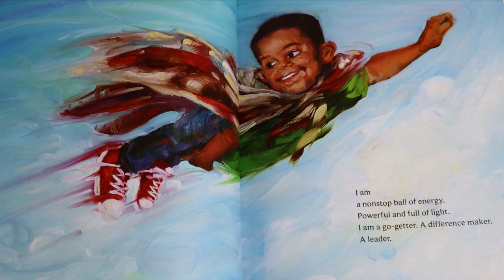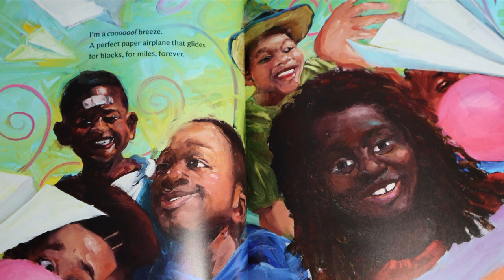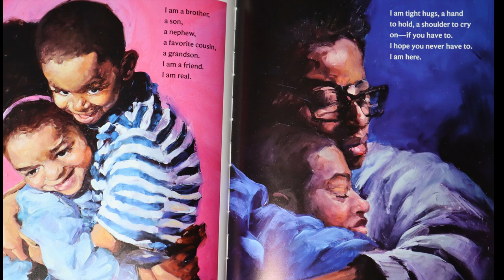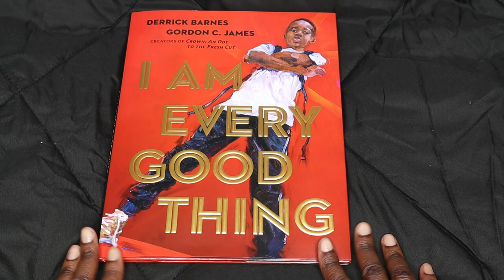I am Every Good Thing BY: Derrick Barnes and Gordon C. James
Hello,
I really hope you enjoy this book. Please show your support to this author and consider purchasing your very own copy.